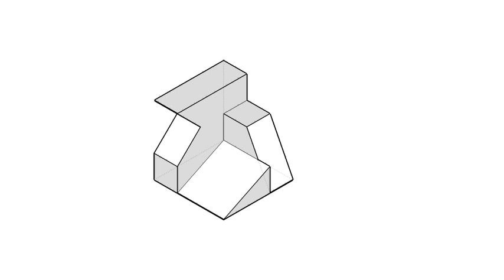全華圖學026頁第04題/虛線/複斜面/第三角法-等角圖展示